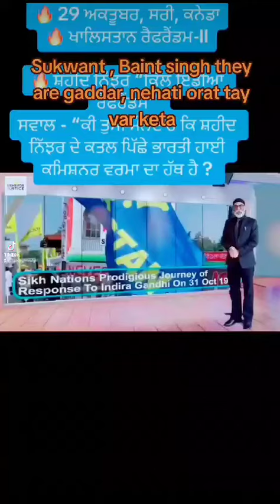Nancy grewal V/S khalistani pannu kuta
Video from Love You Mom Dad